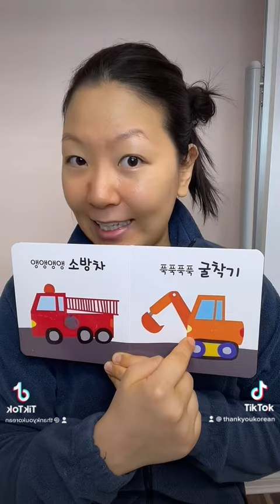Learn Korean - Book a Day 1